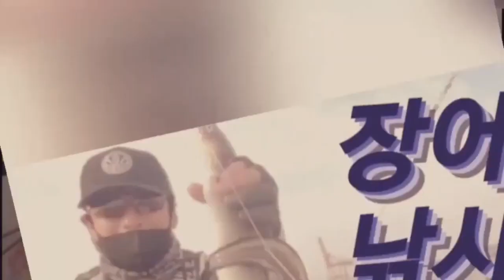숭어 훌치기 대박히트 ~! 북 방파제 바다 낚시 바람 터지자 숭어도 대박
fishing 훌치기 숭어가 지나가는지 뜬방에 나가 밨어요
여러 차례 지나 가네요 ^^